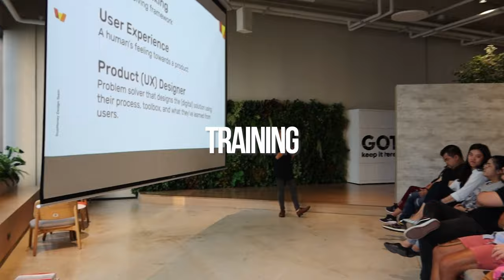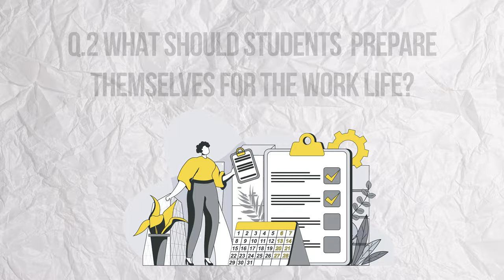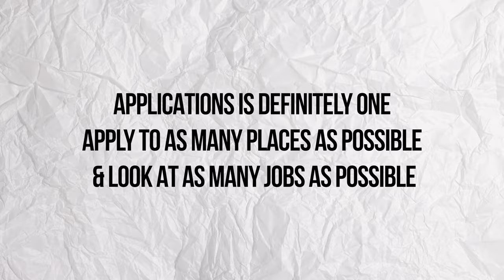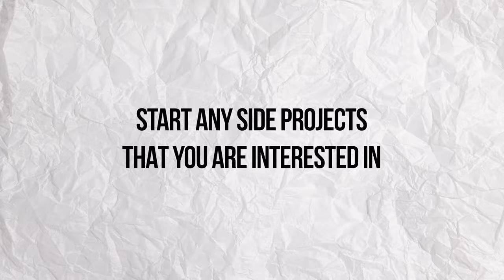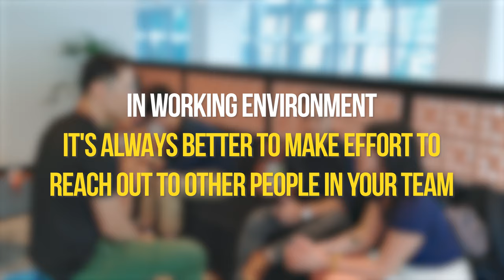Insider Tips for Students Entering the UX Industry in 2023 (UX Mentorship)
ADPList UX Mentorship session where I address the following questions from students:

00:55 - Is school teaching UI/UX better than self-studies?
01:36 - What should students be doing to prepare themselves for the work life?
03:12 - After graduating, whats the first thing students should do going into the workforce?
05:27 - What does UX hiring manager want to see more in fresh graduate entering UX Industry?
06:46 - Should an aspiring UI/UX student know all frameworks and should it be taught in school?
07:58 - What are some insiders advices when it's your first time working in a UX environment?
08:43 - How do I know if I'm progressing?
14:59 - What changes do you foresee in the UI/UX industry in 5-10 years?

Hey 👋, I’m Chris. A Product Design Leader & Founder.

... see what a day in a life of a UX Designer is really like!

⚡️ I founded UX Playbooks to help you to Navigate your UX Career

✔️ Get hired with Portfolio Playbook
✔️ Be the expert with UX Playbook
✔️ Coach others with Management Playbook